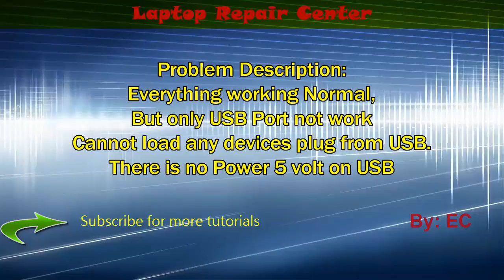SOLVED, REPAIR AXIOO USB PROBLEM NOT DETECT FLASHDISK MOUSE HARDDISK FROM USB